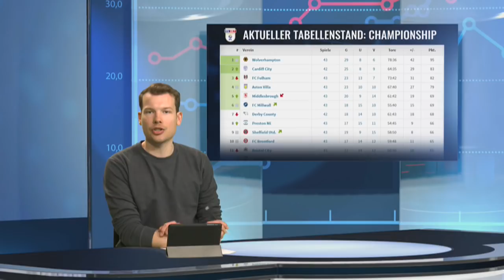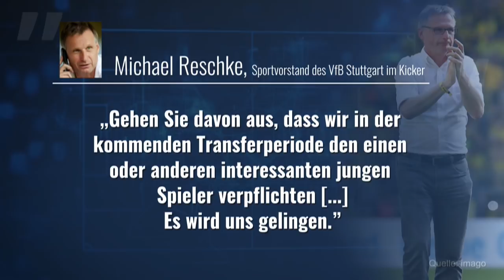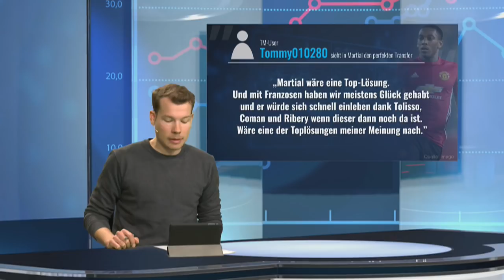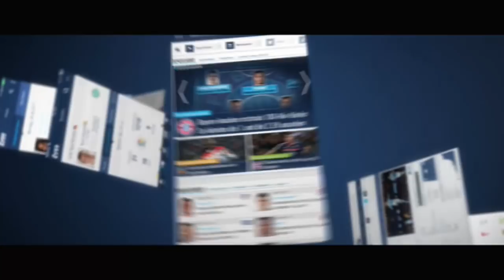Wolverhamptons Aufstiegsgaranten – Martial zum FC Bayern?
Die Wolverhampton Wanderers stehen als erster Aufsteiger in die Premier League fest. Ein Spieler, der heraussticht, ist Rekord-Neuzugang Rúben Neves. Der defensive Mittelfeldspieler hat in der aktuellen Saison schon sechs Tore erzielt und spielte sich dadurch in den internationalen Fokus. Bei TM.tv blicken wir auf weitere Aufstiegsgaranten der „Wolves“. Der Tabellenführer stellt den besten Angriff der Liga. Verantwortlich dafür sind Diogo Jota, Léo Bonatini und Ivan Cavaleiro, die mehr als die Hälfte aller Tore geschossen haben. Außerdem: In der Gerüchteküche wird derzeit über einen Wechsel von Anthony Martial zum FC Bayern diskutiert. Wie stehen die Chancen und was sagen die User über dieses Gerücht?